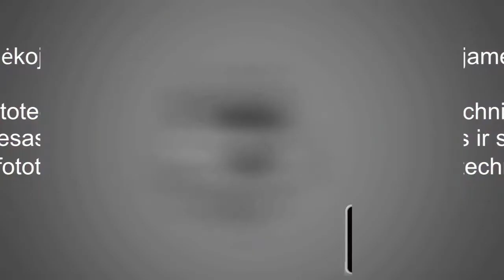All in 1 kompiuteris Lenovo ThinkCenter E93z. © Poryt.lt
Poryt.lt komandos narys Edmondas Babenskas trumpai apžvelgia Lenovo ThinkCenter serijos stacionarų kompiuterį – ThinkCenter E93z.